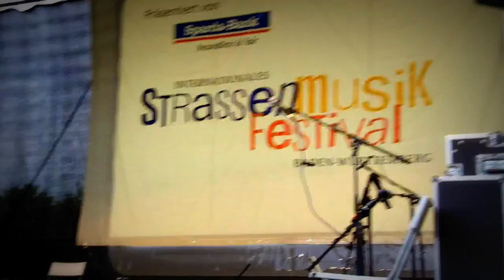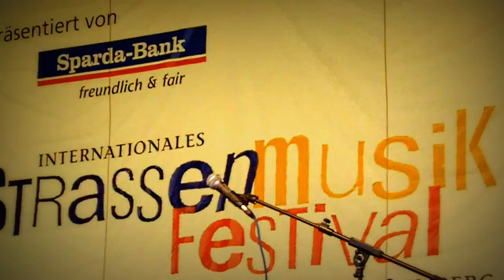Matthias Guitarmatze Waßer: "Everybody" (Raoul Midon) / "Auberge" (Chris Rea)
Matthias Guitarmatze Waßer spielt auf dem internationalen Strassenmusikfestival in Ludwigsburg an Pfingsten 2012.